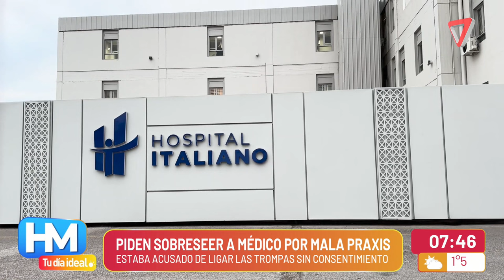Estaba acusado de ligar las trompas sin consentimiento de la paciente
Un médico en Argentina enfrentó acusaciones de mala praxis por realizar una ligadura de trompas sin el consentimiento de su paciente. Durante una cesárea programada, la mujer se encontró con que también le habían realizado la intervención sin su aprobación. Aunque se inició una investigación penal, los informes médicos y las declaraciones de otros profesionales de la salud indicaron que la paciente había firmado el consentimiento previamente.